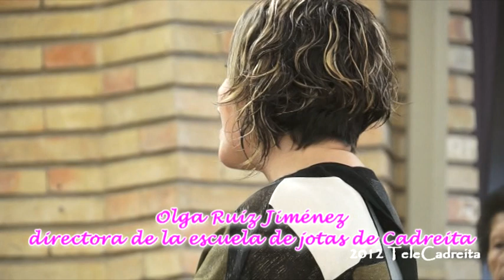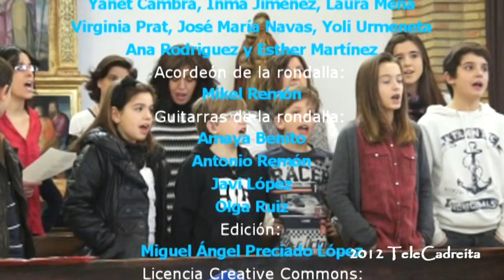Navidad 2012 en Cadreita, misa jota-villancico con la escuela de jotas, 30 diciembre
Aquí tenemos la misa jota-villancico que la escuela de jotas de Cadreita ofreció durante la misa del domingo 30 de diciembre. También participaron algunos joteros de la escuela de jotas de Valtierra. Todos cantaron con pasión e intensidad las jotas con tema navideño dirigidos por su directora Olga Ruiz.